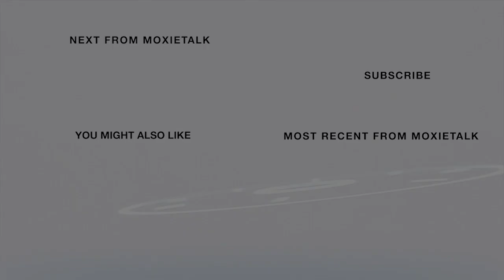🎼 What Is Teddy Abrams Like? Exec. Dir.-Lou. Orchestra 🎼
Episode 265. Teddy Abrams –
Executive Director, Louisville Orchestra
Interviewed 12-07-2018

ABOUT TEDDY ABRAMS

Teddy Abrams is a widely acclaimed conductor & an established pianist, clarinetist, & composer.

As Music Director of the Louisville Orchestra & Music Director & Conductor of the Britt Classical Festival, he also served as Resident Conductor of the MAV Symphony Orchestra in Budapest, which he first conducted in 2011. A tireless advocate for the power of music, Abrams continues to foster interdisciplinary collaboration with organizations, including the Lou. Ballet, the Ctr. for Interfaith Relations, Oregon Shakespeare Festival, the Speed Art Museum, & the Folger Shakespeare Library. His extensive community outreach continues to reach new audiences & bring classical music into increasingly diverse communities.